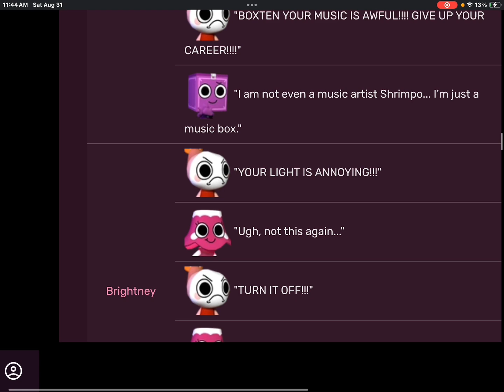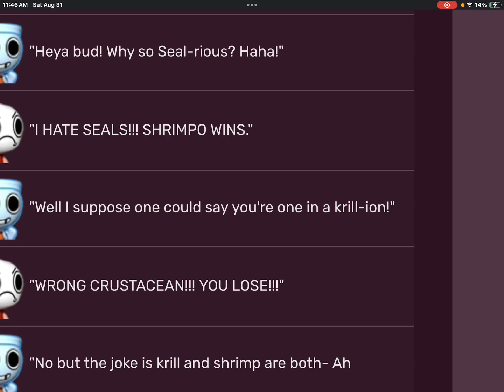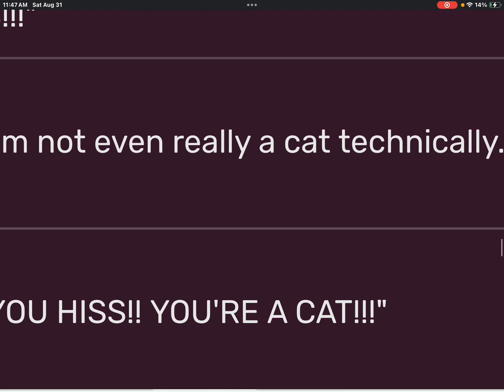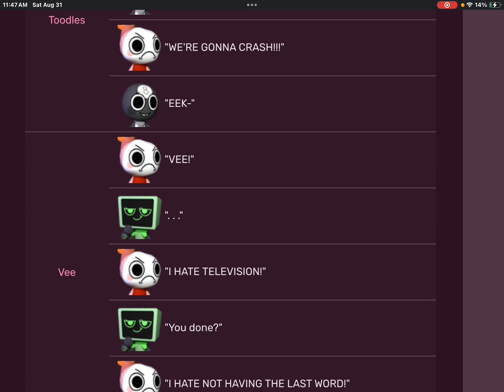Voice acting the Fanny wannabe